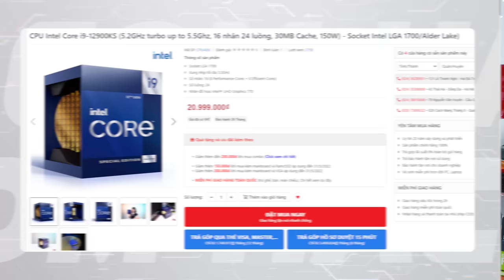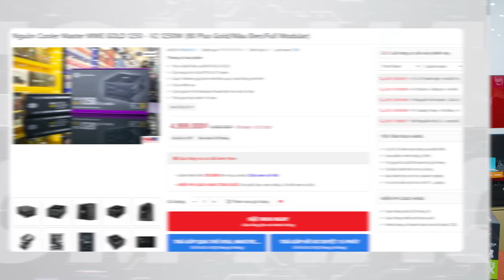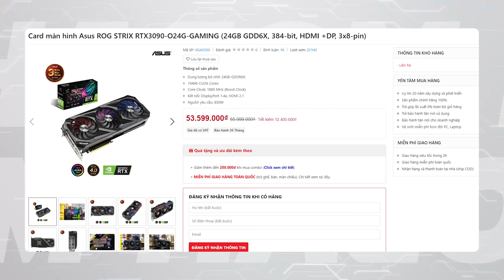Đại Gia Mua Ngay Bộ PC 150 Triệu Sau 1 Đêm "Short" Luna?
Một bộ PC cực cháy đã xuất hiện tại HACOM Long Biên ngay sau đêm đánh dấu sự sụp đổ của LUNA Coin. Liệu đây có phải là kết quả của 1 pha "Short" thần thánh? Điều này thì chúng mình cũng không biết, nhưng chắc chắn đây nằm trong top những bộ máy khủng tại Việt Nam được ra lò tại HACOM!

Trọn bộ tản nhiệt nước PC Lian Li O11 Dynamic XL- HT-133

Tổng giá trị bộ máy: Khoảng 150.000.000đ